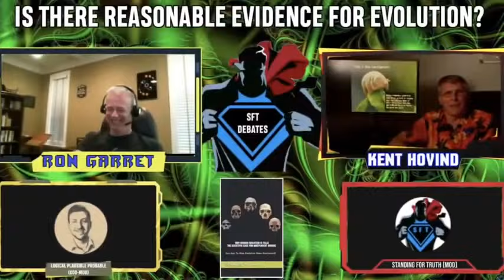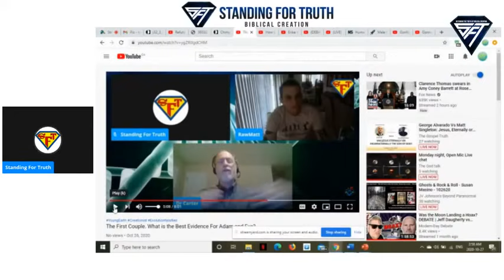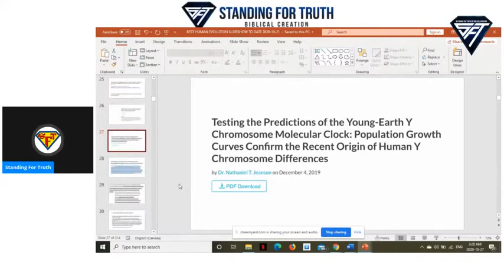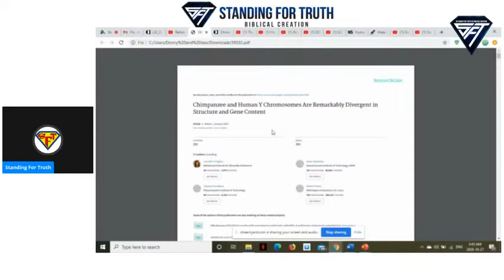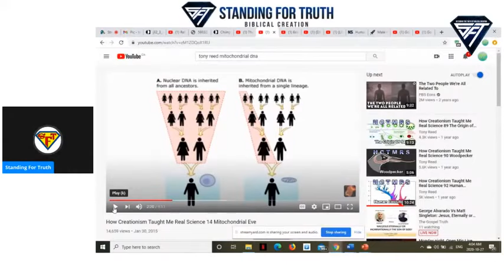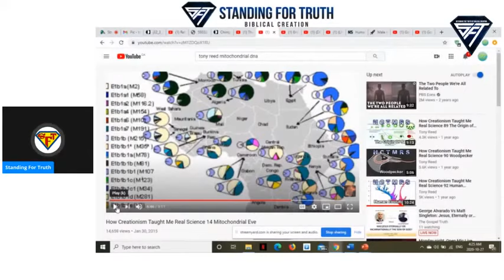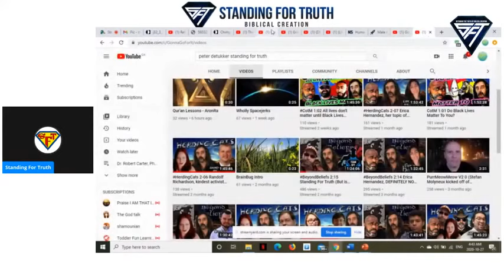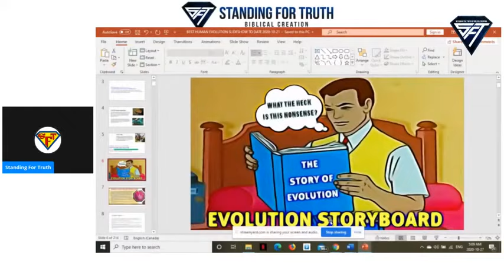An Incredibly Easy Refutation of Evolutionist Tony Reed | The Y Chromosome Confirms Special Creation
Tony Reed is an evolutionist who attempts to debunk Young Earth Creation. He also attempts to defend fish-to-fisherman evolution. This video demonstrates that Tony Reed simply repeats already debunked talking points--and is clearly to up-to-date on the evidence that confirms Special Creation, and destroys universal ancestry.